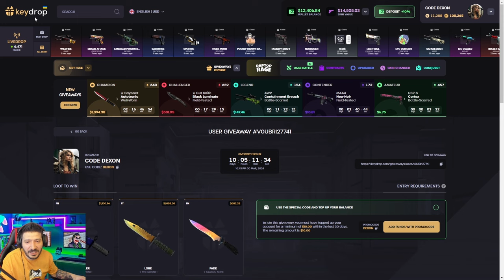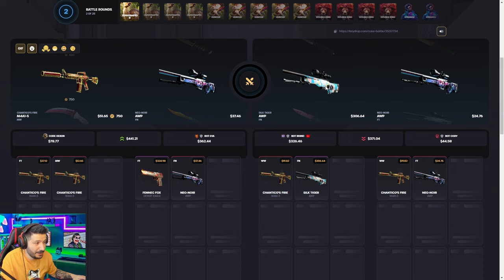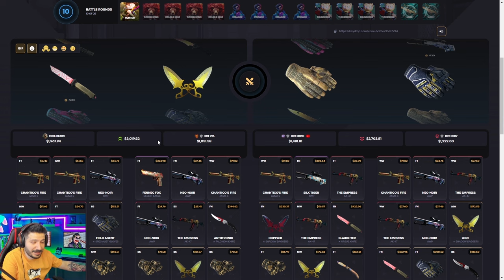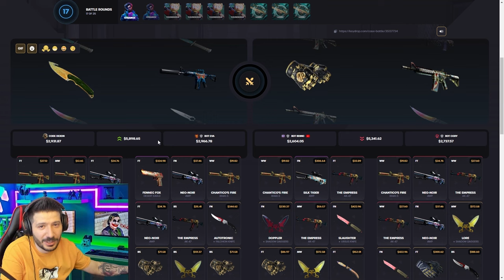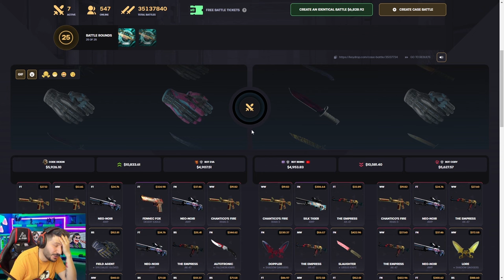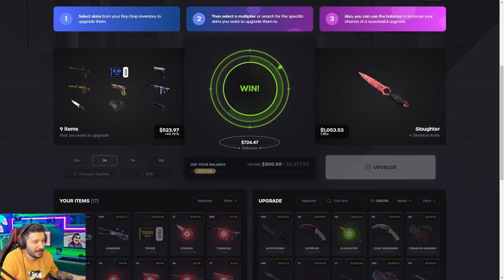SON ANDA UCUZ KASADAN EFSANE KATLADIK Keydrop Promo Code 2024 giveaways